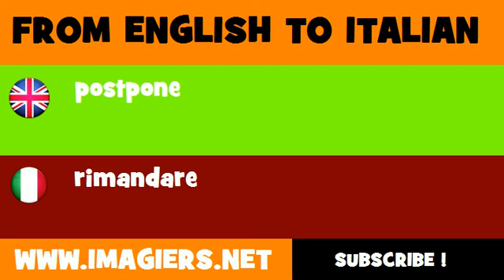FROM ENGLISH TO ITALIAN = postpone